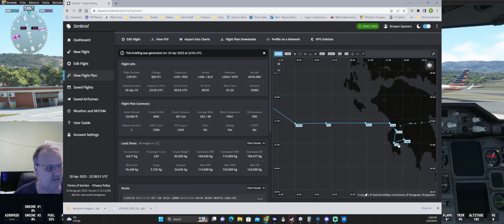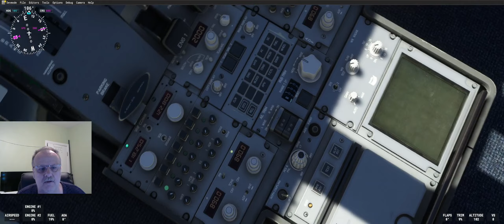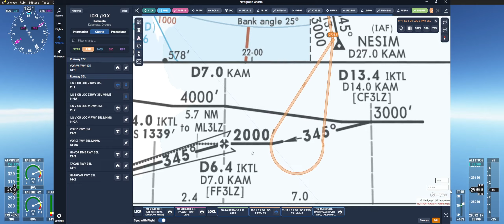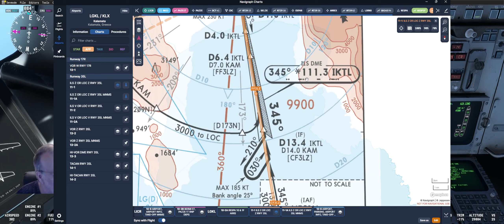A310 LICR TO LGKL Cold and Dark Full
How to Start and program the MCDU for Air Bus A310. Full flight from LICR to LGKL